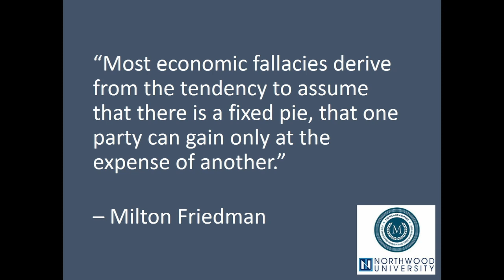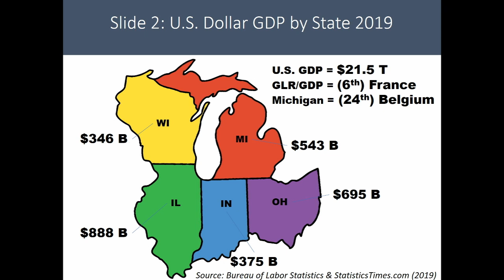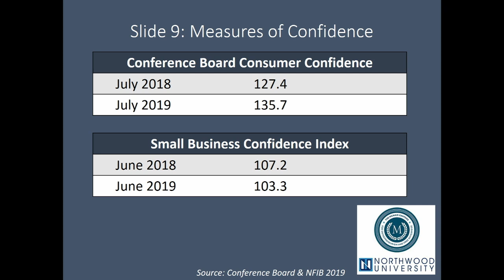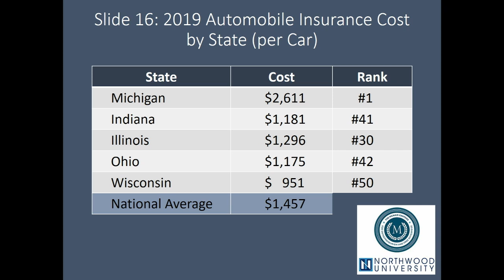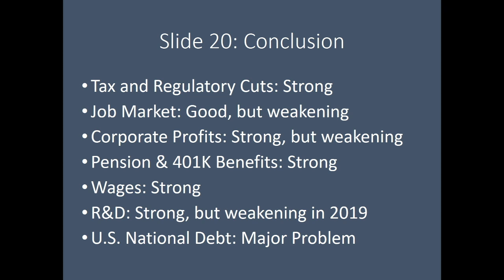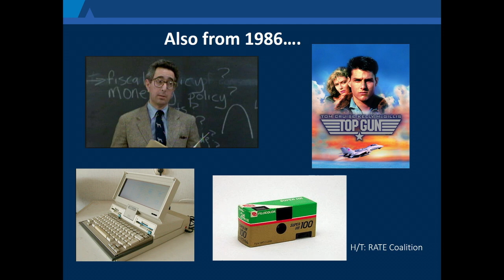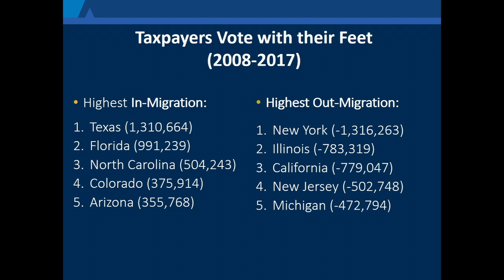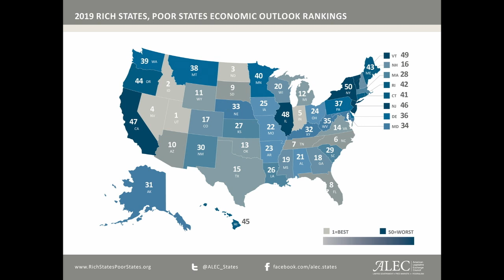Jonathan Williams, Tim Nash - Economic Symposium Bay Harbor - August 3, 2019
Williams is a Northwood Alumnus and is the Chief Economist and Vice President for the Center for State Fiscal Reform at the American Legislative Exchange Council (ALEC), where he works to develop fiscal policy solutions for the states. In addition, Williams is the co-author of the annual Rich States, Poor States: ALEC-Laffer Economic State Competitive Index with fellow economists Arthur Laffer and Stephen Moore.

Williams is a graduate of Northwood University where he received his Bachelors of Business Administration in banking and finance, economics and business management. He is also a contributing author to Northwood University’s 10th annual In Defense of Capitalism.

The symposium, “Why Some States Are Prospering, and Others Are Not,” also features Northwood’s Timothy Nash, Senior Vice President and Director of Robert C. and Janice McNair Center for the Advancement of Free Enterprise and Entrepreneurship at Northwood University. Nash, who is continuously analyzing key indicators in the economic landscape, will provide highlights on Michigan’s economy and a national economic review of the year so far.